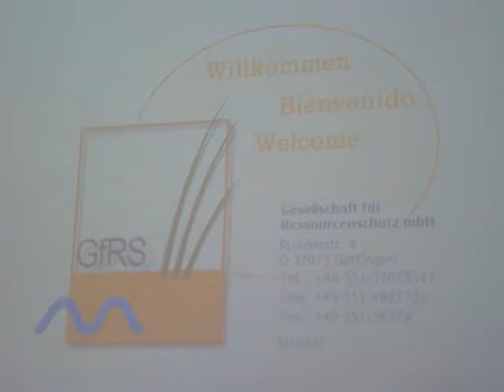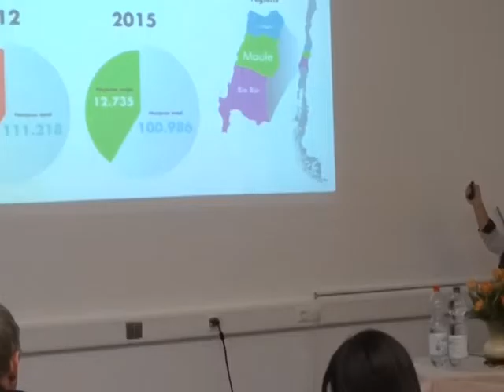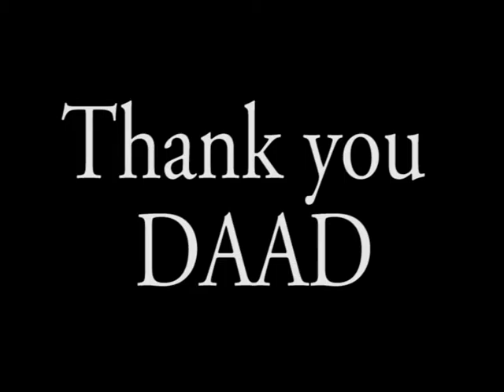DAAD Alumni Seminar 2016 - Witzenhausen, Germany.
DAAD Alumni Seminar: "Organic agriculture in developing countries - Quality management along organic agri-value chains: production, post-harvest technology, processing, marketing and trade".

Witzenhausen, Germany
February 2nd - February 9th, 2016

Organized by

the University of Kassel and the German Institute for Tropical and Subtropical Agriculture (DITSL), Germany.

Supported by the German Academic Exchange Service (DAAD).